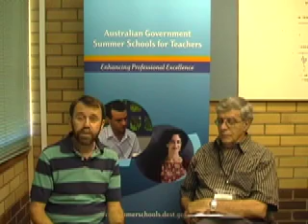Barry Kissane Mathematics Summer School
Barry Kissane talks about learning mathematics via the internet.